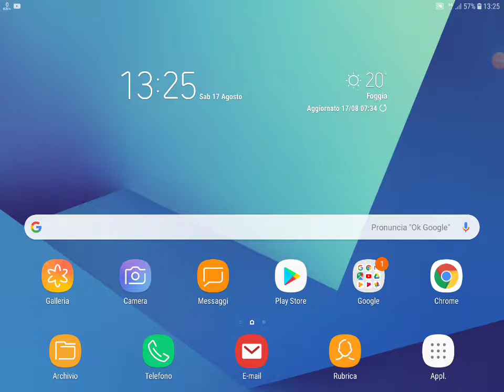Nethercraft st 1 ep 2:ecco skelety